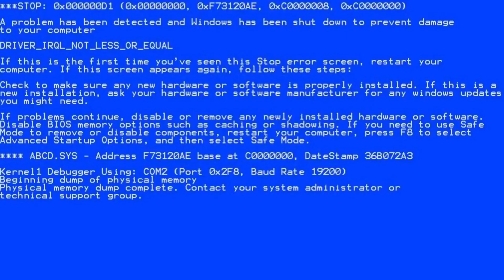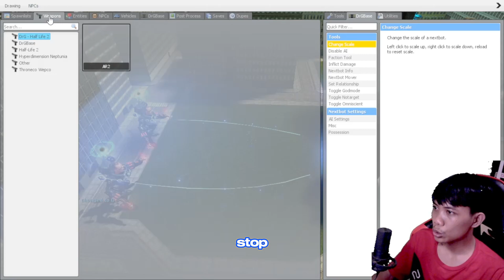SKIBIDI TOILET ALL VS KING KONG ? SKIBIDI ROKET MEETS KING KONG ? in garrys mod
guys kali ini aku main garys mod yang mana ada skibidi toilet , cameraman, speakerman dll
kalo kalian suka dengan video seperti ini.
suport dengan cara like, koment, dan share
biar aku lebih semangat membuat konten konten video seperti ini
terimakasih